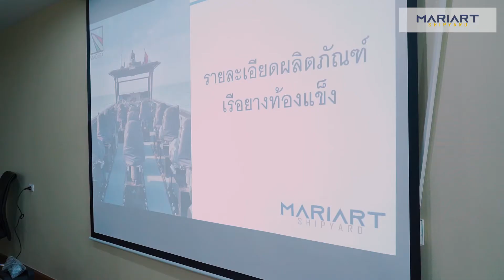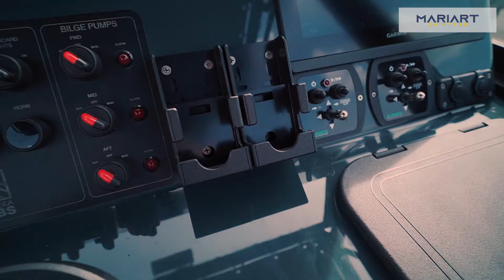งานถ่ายวิดีโอ ตัดต่อ